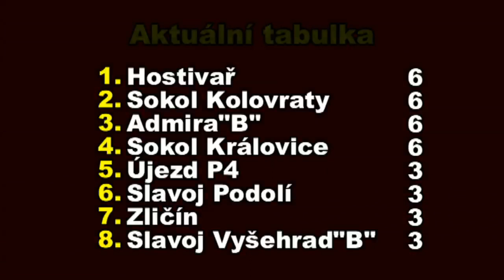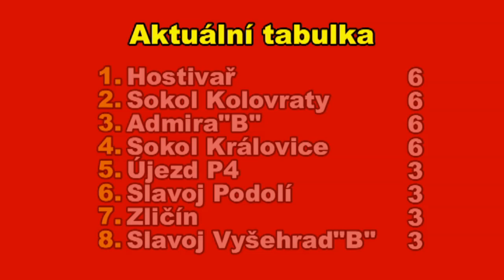Pražská teplárenská přebor mužů 2020/2021, 14. kolo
Sestřih gólů předehrávky 14. kola z klubových kamer.